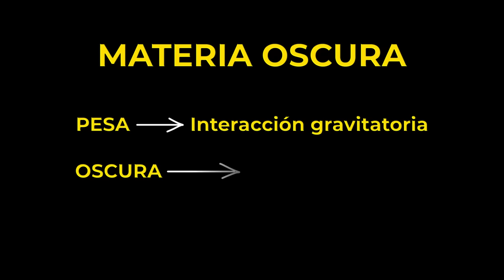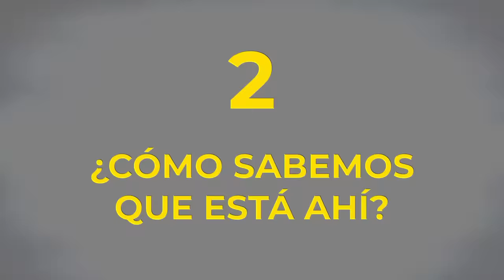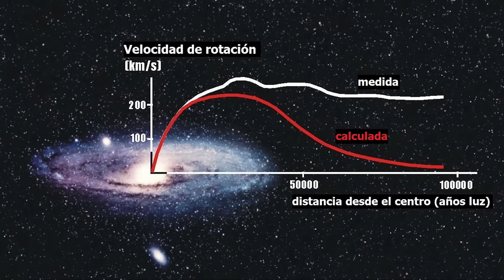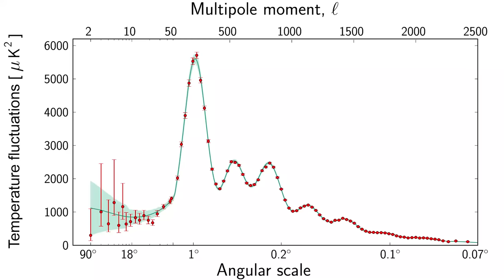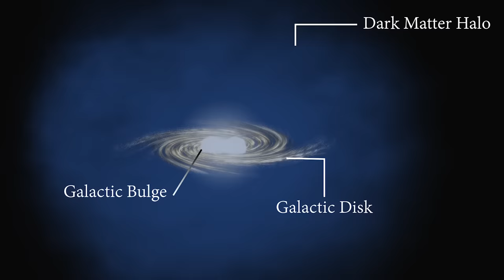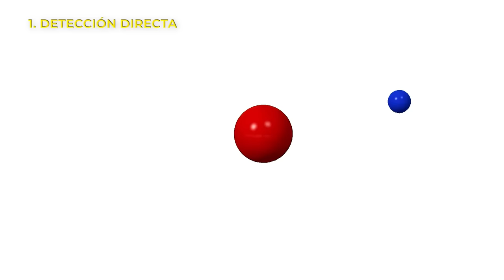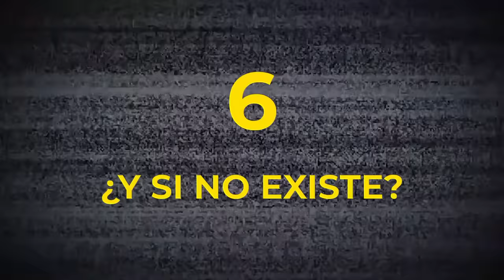HOY SÍ que vas a entender la MATERIA OSCURA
6 claves para entender qué es esto de la materia oscura, uno de los mayores enigmas de la ciencia moderna. ¿Cómo sabemos que está ahí? ¿Dónde se encuentra? ¿Cómo es?